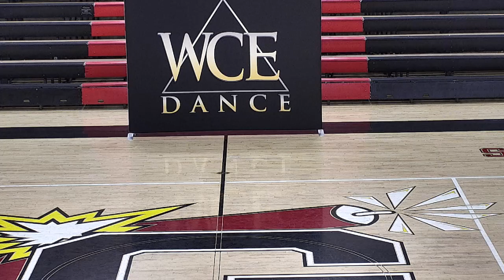WCE 2023 February 18th Glendale Improv Contemporary Winner Phoebe Donald Rancho Bernardo